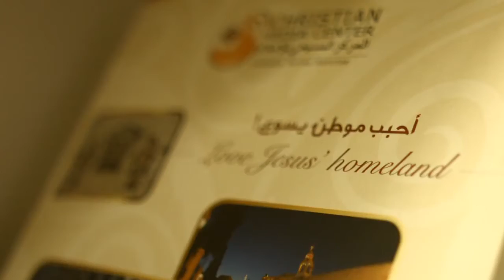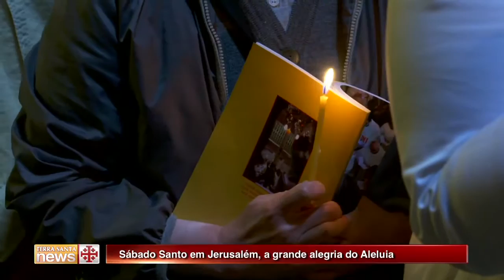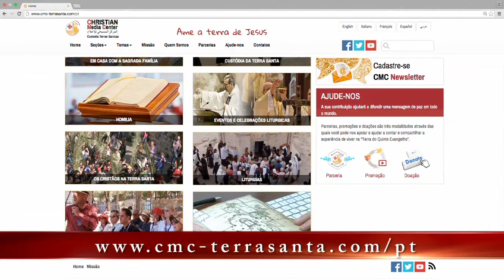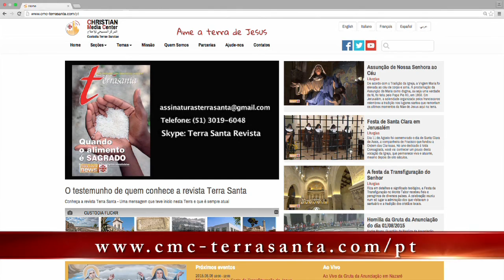Terra Santa News 01/04/2016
SÁBADO SANTO EM JERUSALÉM, A ALEGRIA DO ALELUIA
Na Basílica do Santo Sepulcro de Jerusalém ecoou o grande anúncio da ressurreição de Cristo. Sábado de manhã a Cidade Santa proclamou A Páscoa, antes do resto do mundo, junto com centenas de peregrinos e fiéis.

A PÁSCOA NO SANTO SEPULCRO
"O Senhor ressuscitou deste sepulcro." Em Jerusalém, muitos fiéis, sacerdotes e religiosos de todas as nações celebraram a Missa de Páscoa, domingo 27 de março na Basílica do Santo Sepulcro, onde Jesus morreu e ressuscitou.

A MANIFESTAÇÃO DO SENHOR AOS DISCÍPULOS DE EMAÚS
Centenas de peregrinos e cristãos da Terra Santa celebraram em Emaús-El-Qubeibeh a festa que recorda a manifestação do Senhor aos dois discípulos Simão e Cléofas.

A MORTE DE JESUS E A SEPULTURA NO JARDIM
Uma multidão encheu a Basílica do Santo Sepulcro na noite de Sexta-feira Santa para a tradicional procissão do funeral de Cristo. As imagens de um dos momentos mais pungentes da Semana Santa, feita de gestos simbólicos e de cantos e leituras sobre a morte e sepultamento de Jesus.

A SEMANA SANTA EM JERUSALÉM
Música e imagens da Semana Santa em Jerusalém para repercorrer e recordar os fatos que há mais de 2000 anos continuam a acontecer.